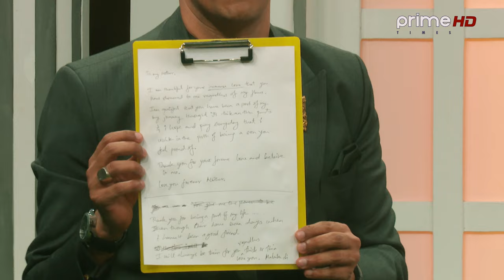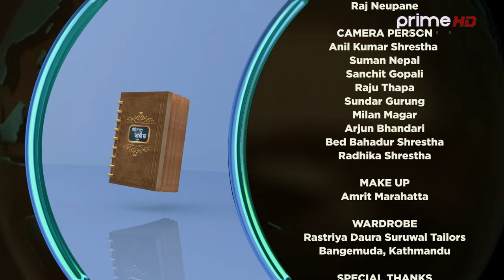PrimeHD || एक अर्काको किन गर्छन यति धेरै तारिफ माल्भिका र सन्जय ।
Program: Mero Euta Sathi Chha  Season 2 - Ep- 13
Presenter: Naresh Bhattarai  (नरेश भट्टराई)
Guest: Malvika Subba  - Miss Nepal 2002 / Media Personality
Sanjay Silwal Gupta
Media Personality / Actor
Video By: Prime Times Television (HD)
CONCEPT/PRESENTER
Naresh Bhattarai
CHIEF MARKETING OFFICER
Dipendra Singh
CHIEF ENGINEER
Er. Shital Raj Adhikari
CHIEF CAMERAPERSON
Roshan Shrestha
MOTION DESIGN
Santosh Thapa
EPISODE EDITOR
Sudip Khanal
MUSIC
Sunil Maskey
Singer
Sunil Maskey/Nisha Deshar
BACKGROUND MUSIC
Pradeep Shrestha
CAMERA PERSON
Suman Nepal
Bed Bahadur Shrestha
Bhaskar Bhattacharya
Sanchit Gopali
Sundar Gurung
Milan Magar
Arjun Bhandari
Laxmi Prasad Bastola
Rajan Dawadi
MCR
Laxman Lamsal
EDITOR
Ratna Bhakta Bade
Nitish Awale
Rajkumar Khati
Chetraj Neupane
MAKE UP
Amrit Marahatta
Umesh Sharma
WARDROBE
Rastriya Daura Suruwal Tailors
Bangemuda, Kathmandu
SPECIAL THANKS
ChiyaPaan, Tea Lounge
Baluwatar, Kathmandu
More Useful Links :